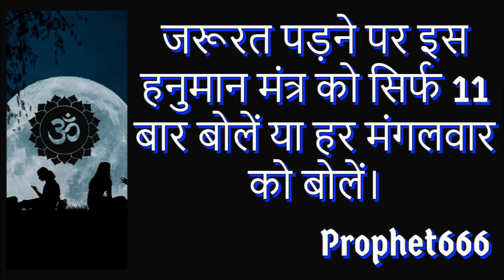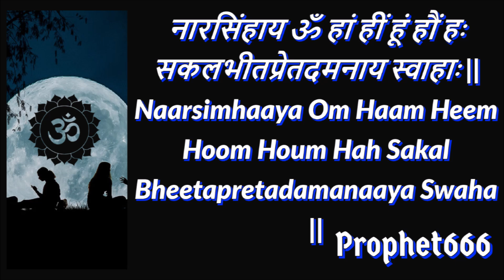घर से तुरंत नकारात्मक ऊर्जा उखाड़ फेंकने का सिर्फ 11 बार बोलने का हनुमान मंत्र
घर, आभा, मन और शरीर में से तुरंत शक्तिशाली से शक्तिशाली नकारात्मक ऊर्जा को उखाड़ फेंकने का चमत्कारी सिर्फ ११ बार बोलने का श्री हनुमान मंत्र।

यह हनुमान मंत्र भूत-प्रेत, काला जादू टोना-बुरी नजर, शाप-बददुआ, जारण-मारण-सम्मोहन-वशीकरण जैसे तामसिक तंत्रिकी उपाय को निकाल भगा देता है।

बुरी शक्तियों को नाश करने के अचूक मंत्र, यंत्र और उपाय

Very strong and instantly working Shri Hanuman Mantra to exorcise all kinds of harmful and destructive negative energies from the house, aura, mind and body.

This Hanuman Mantra eradicates ghosts, spirits, evil-eye, curses, hex, voodoo spells and every kind of black magic.